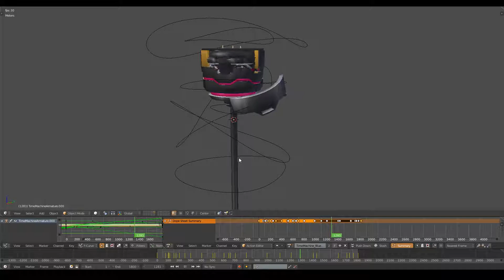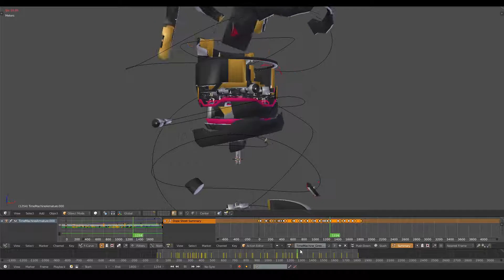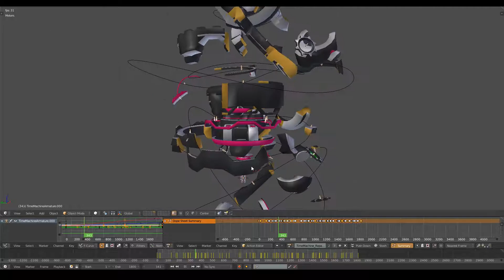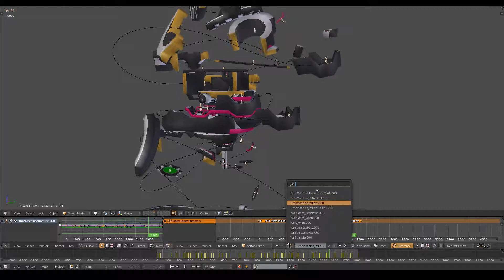Yon Paradox - Time Machine Animations